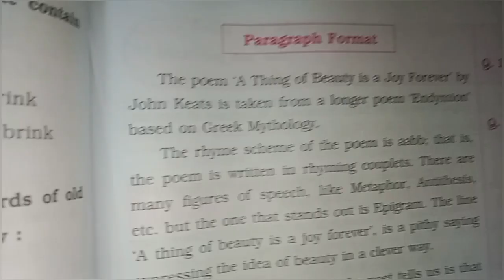10th English Chapter 4.1 A Thing Of Beauty Is A Joy For Ever Appriciation। Navneet Digest | MH board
10th Class

Indroduction  ::::

10th English🕵‍♂Chapter 4.1 A Thing Of Beauty Is A Joy For Ever Appriciation । Navneet🤣Digest Solution |

this video for 10th std students with English subject question answer solution by navneet digest through our solution box. we are provide answer in navneet book Maharashtra board to English subject in this video all question solution solution all lesson of English this lesson any type of doubt than you comment me. i am try to give best this is related to education.

1. Question and Answer.

2. All Question answer provide thier.

3. Comment whose subject Solution provide.

4. In digest Answer

5. Mostly

1.Geography
2. Science
3. History
4. etc.